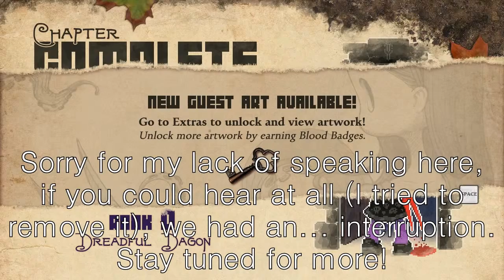[THEY BLEED PIXELS] The Second Dream: Chapter 2: Thirsty Sword Guys - Part 3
They Bleed Pixels uploaded on Wednesdays.